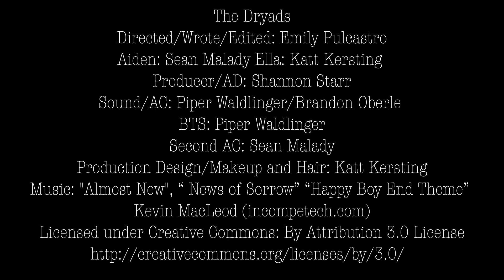The Dryads - Short Film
When Aiden meets another forest Dryad in Ella, he tries to entice her out of the forest so she can accept who she is.